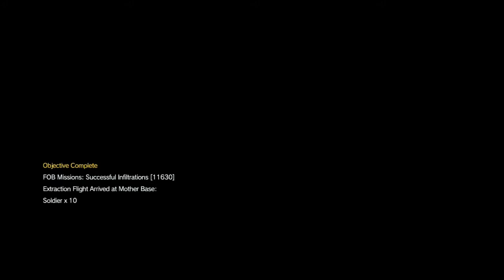Need for Speed Ghosting Combat Platform #2 * In Raiden suit * Mgsv Fastest Fob Stealth Infiltration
Level 49 , lethal , long range guards . Spinalsign5357 ... / Spinalsign 5357 . Mgs5 / Mgsv Fastest Fob Stealth Invasion . Xbox One . Metal Gear Solid 5 Fob Infiltration . Xbox One